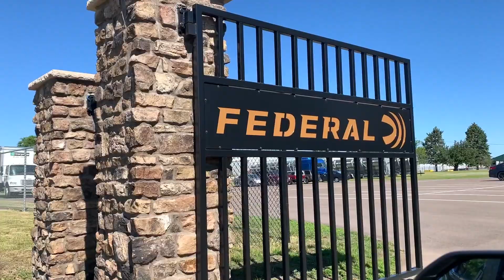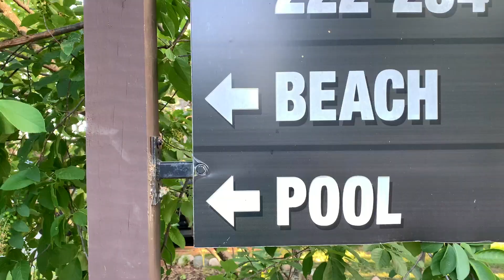Found the Federal @mmo HQ | MINNESOTA ADVENTURES - 3/4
Adventuring around the state.  Found the Federal HQ!  Tough fishing on the lake, but great time with the family!
► Shimano Curado DC
► Shimano Curado k
► STRIKE KING KVD Swimbait

► GO PRO CASE
► MIC ADAPTER
► RODE MIC
► RAIL BLAZA ARM
► UNDERWATER GO PRO DOME

Send letters or packages to:
WARBAITS FISHING USA
USA